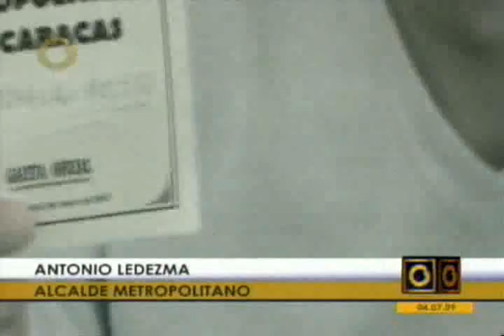Lv15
Ledezma en plena huelga declara desde sede de la OEA